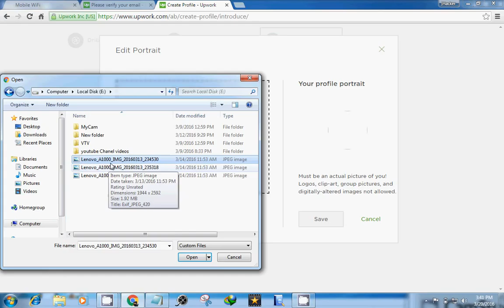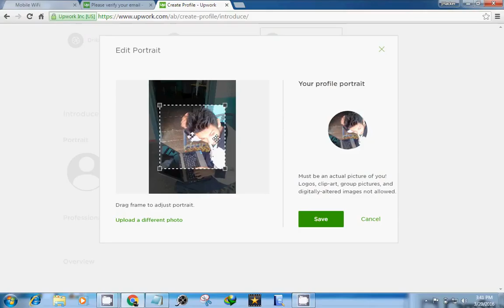make money with upwork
how to make  money with upwork.
Online Jobs That Really Pay -
Virtual Assistant
14 Online Jobs That Really Pay
Online Jobs from Home - All Free, Easy & Without Investment
FREE Signup
Make Easy Money from 20 ...
PTC sites
14 Free Online Jobs from Home to Earn 20K - No Investment
Online Jobs, Employment |
3 legitimate work-at-home online jobs that pay big | One Page ...
Hire the best Filipino employees and virtual ... - OnlineJobs.ph
Want A Job? - Online Jobs in the Philippines at OnlineJobs.ph
RK Online Jobs - Free Part Time Jobs, Earn Money from Home, Data ...
Work From Home: The Top 100 Companies Offering Flexible Jobs In ...

online jobs